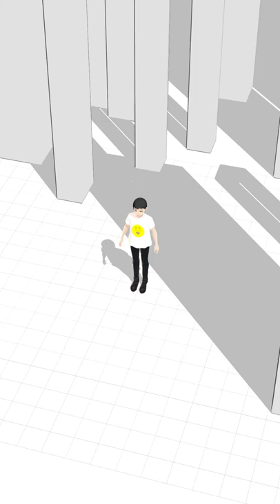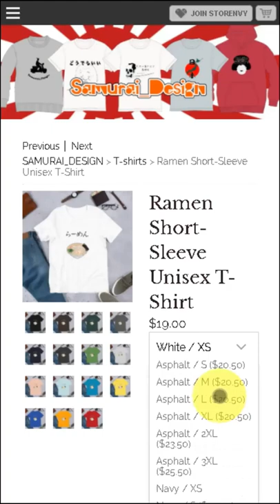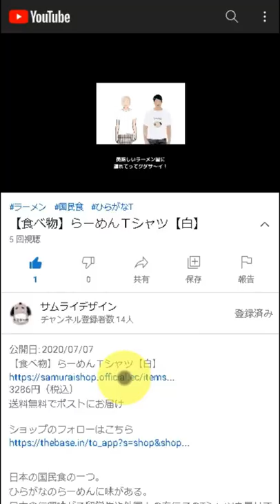Emoji Short-Sleeve Unisex T-Shirt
DESCRIPTION

This is a small digital image.
The icon used to express an idea or emotion.

• 100% combed and ring-spun cotton (heather colors contain polyester)
• Shoulder-to-shoulder taping
• Side-seamed